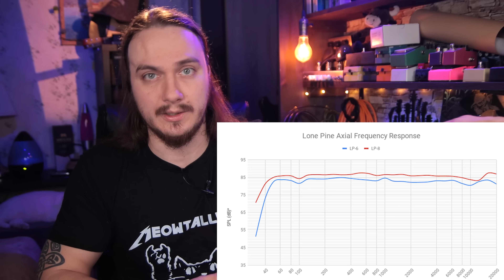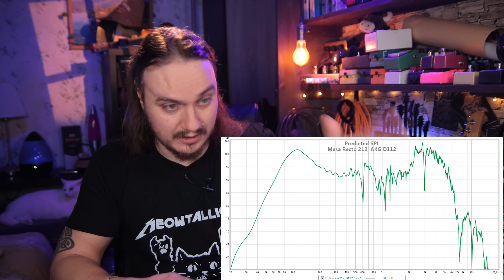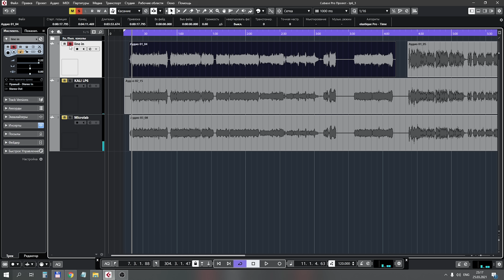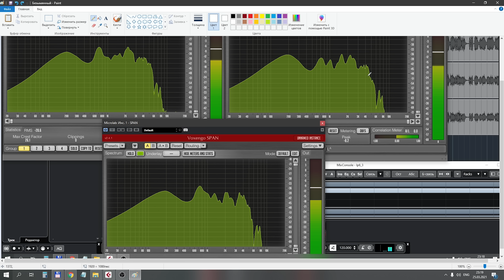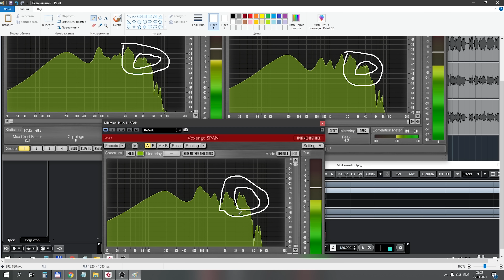Почему тебе НЕ НУЖНЫ мониторы!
Вы играете в Guitar Rig, Bias FX, Neural DSP?
А может через гитарный процессор?
Или через Preamp + IR
Какие колонки для этого нужны?
Сравнение бытовых колонок и студийных мониторов:
Microlab Solo 2 MK3 против Kali LP6.

Играл на:
- FireBear Custom (Fokin Berserk)
- Harley Benton SC550

★Кошельки для помощи каналу:
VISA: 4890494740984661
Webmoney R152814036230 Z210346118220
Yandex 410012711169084